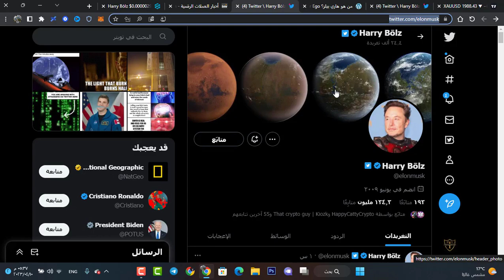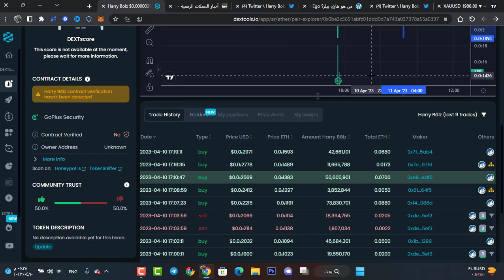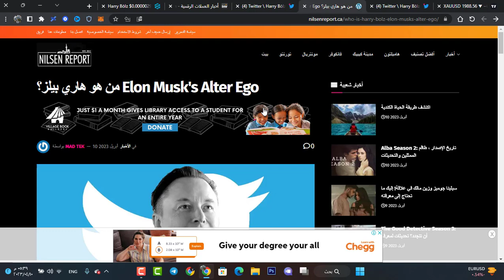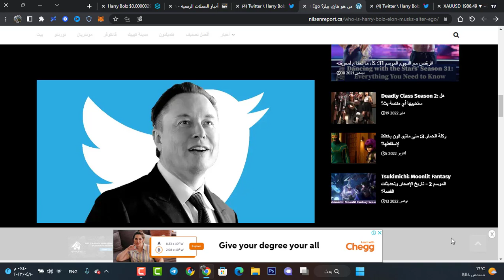لماذا أيلون ماسك يغير أسمه الى Harry Bōlz ؟ 🤔 وهذه العملة تنفجر